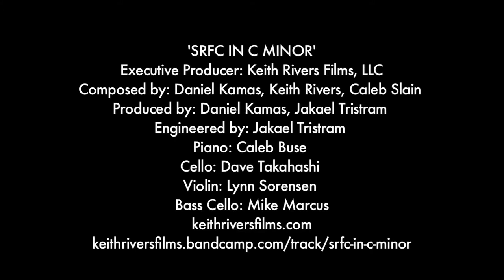Aldridge Fit Club